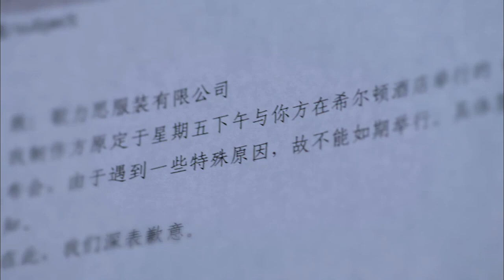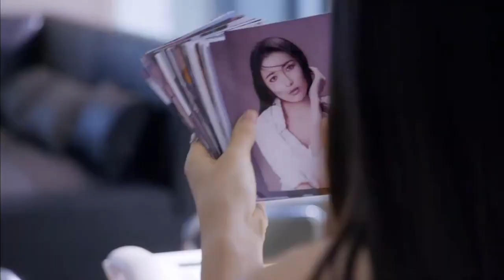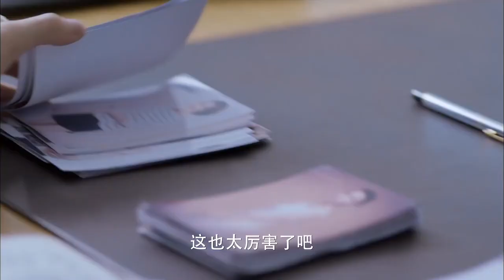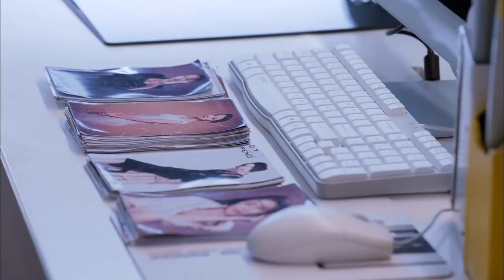当红男爱豆在酒店偷情被狗仔偷拍到全过程，太刺激了！！！💖热播剧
📢此频道免费为大家提供各种影视精彩片段！！！
好看的视频别忘记分享给好朋友一起观看呦~
本站需要大家的支持，蟹蟹😜